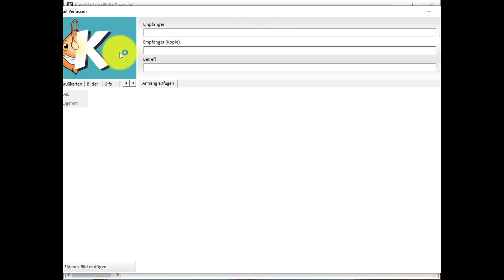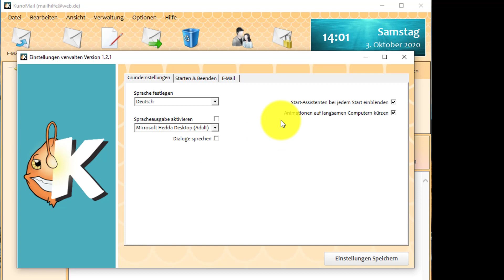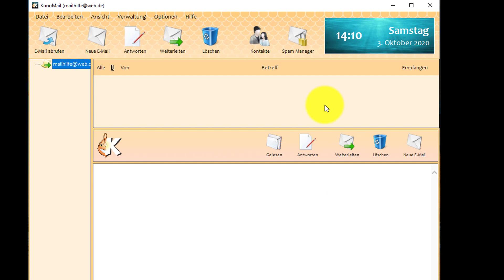Kunomail Prototyp - eine alternative zu IncrediMail?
Seit dem 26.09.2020 kann die Testversion von KuNoMail kostenlos heruntergeladen werden. In diesem kurzen Video zeigen wir Ihnen was KuNoMail bereits in der Prototyp Version kann und nicht kann.